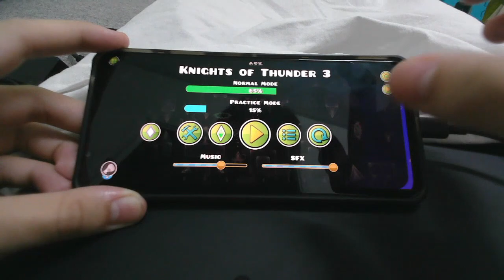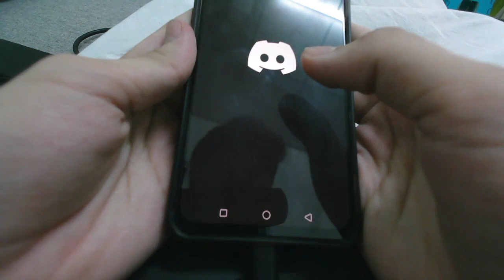(Mobile WR) Knights Of Thunder 82% [Top 2] | Geometry Dash 2.2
Bro aint no way I went from 30 to 45 to 65 to 82% in like 50 minutes WHAT💀

70-100% is the hardest section from 0 unfortunately, the second hardest section is 50-70%. I personally am no the biggest fan of this difficulty balance, Hangerlord did ask me to playtest this level before, but I am not sure what happened after that, the verifier did this level a little dirty.

also @RobTopGames fix your game, the audio bug has been there since 2.2😭

o

phone: red magic Nubia 120hz capped